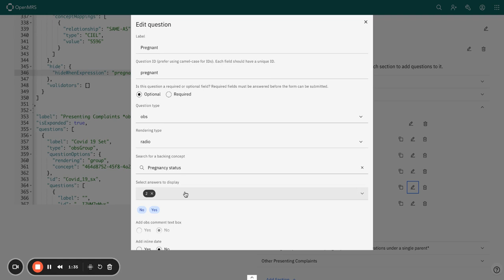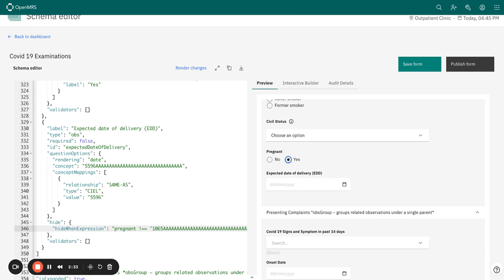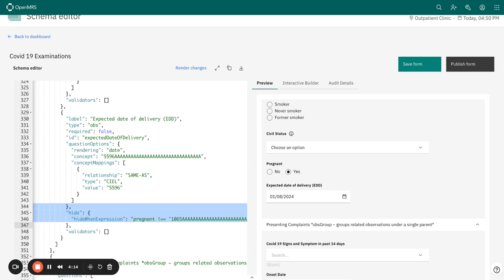Form Builder Course: Session 3, Lesson 4: Form Validation, Conditional Validation